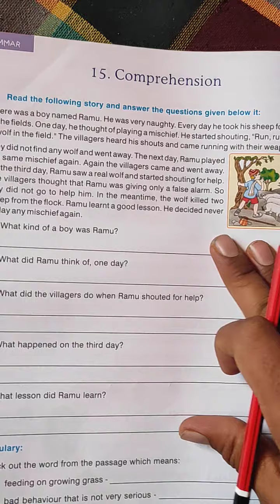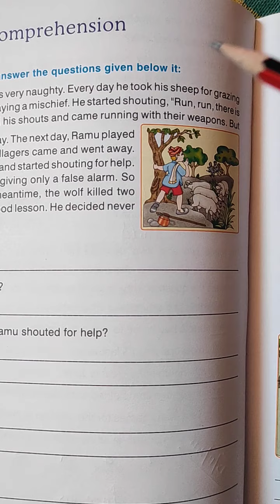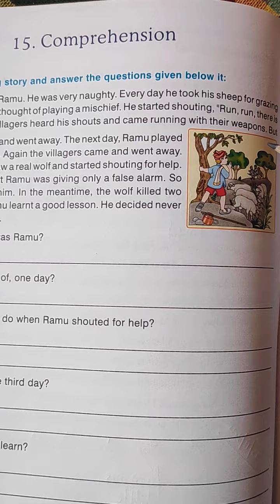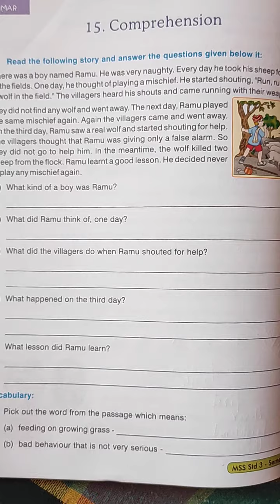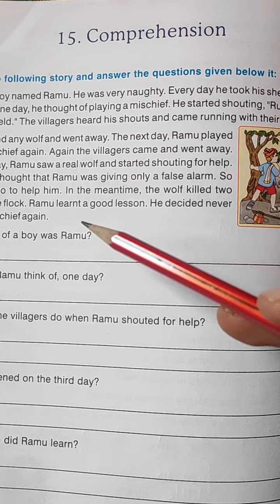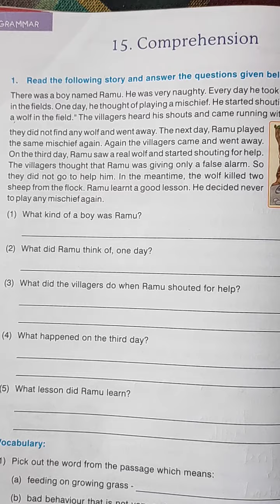CBSE class 3 English (Comprehension)